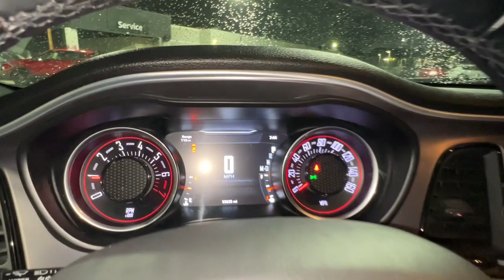2021 Dodge Challenger M9431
Octane Red Pearlcoat Used 2021 Dodge Challenger SXT available in 4600 Wible Rd, Bakersfield, California at Bakersfield, CA.

Bakersfield Mitsubishi
4600 Wible Rd

Octane Red Pearlcoat 2021 Dodge Challenger SXT RWD 8-Speed Automatic 3.6L V6 24V VVT Backup Camera Bluetooth Security Package 2D Coupe 3.6L V6 24V VVT 8-Speed Automatic RWD 4-Wheel Disc Brakes 6 Speakers ABS brakes Air Conditioning AM/FM radio Anti-whiplash front head restraints Automatic temperature control Brake assist Bumpers: body-color Delay-off headlights Dual front impact airbags Dual front side impact airbags Electronic Stability Control For More Info Call Four wheel independent suspension Front anti-roll bar Front dual zone A/C Front License Plate Bracket Fully automatic headlights GPS Antenna Input Heated door mirrors Integrated Center Stack Radio Low tire pressure warning Media Hub (2 USB AUX) Overhead airbag Panic alarm ParkView Rear Back-Up Camera Power driver seat Power steering Power windows Quick Order Package 2EA Radio data system Radio: Uconnect 4 w/7 Display Rear anti-roll bar Rear window defroster Remote keyless entry Security system SiriusXM Radio Service SiriusXM Satellite Radio Speed control Speed-sensing steering Steering wheel mounted audio controls Traction control.brbrRecent Arrival! 19/30 City/Highway MPG